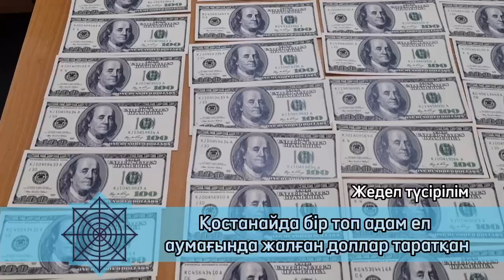Қазақстандағы жалған доллар: қылмыстық схеманы ашу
Қостанайда 5 азамат өңір аумағы мен Астанада жалған АҚШ долларын сатқан Шарапиев С., валют тауып әкелумен айналысса, Қостанай облысының аумағында сатуды Жакупов Т. және Шаймердинов А., Астана аумағында таратуды ерлі-зайыпты Бердімұратовтар жүргізді.

30 000 жалған доллардың 28 600-і сотқа дейінгі тергеу барысында анықталып, тәркіленді.

Аталған қылмыстарды жасағаны үшін сотталушыларға «Жалған ақша немесе бағалы қағаздар жасау, сақтау, алып өту немесе өткізу» бабымен, сондай-ақ жәбірленушілерді алдау фактілері болғандықтан «Алаяқтық» бабы бойынша айып тағылды.

Сот үкімімен Шарапиев С. ең төменгі қауіпсіздік мекемесінде 5,5 жылға бас бостандығынан айыру жазасына, Шаймердинов А. мен Жакупов Т. орташа қауіпсіздік мекемесінде 5,5 жылға дейін, Бердімұратовтар жұбайлары шартты түрде 5 жыл 2 айға бас бостандығынан айырылды.

ҚМА мемлекеттің қаржылық қауіпсіздігіне нұқсан келтіретін «көлеңкелі» экономика саласындағы қылмыстар фактілерін ашуға бағытталған іс-шараларды жалғастыратын болады.

❗ҚР Конституциясының 77-бабының 3-тармағының 1-тармақшасына және ҚР Қылмыстық-процестік кодексінің 19-бабының 1-бөлігіне сәйкес, қылмыстық құқық бұзушылық жасаудағы кінәсі соттың заңды күшіне енген үкімімен белгіленгенге дейін әркім кінәсіз деп есептеледі.